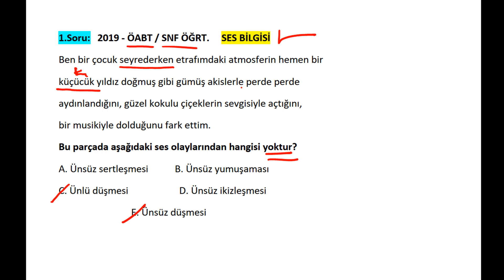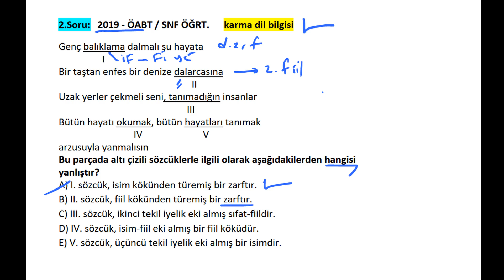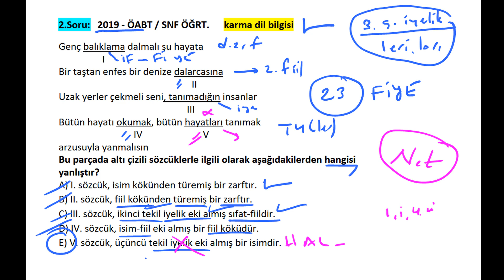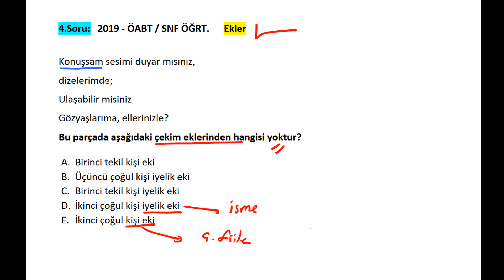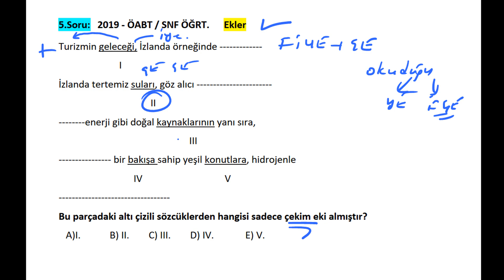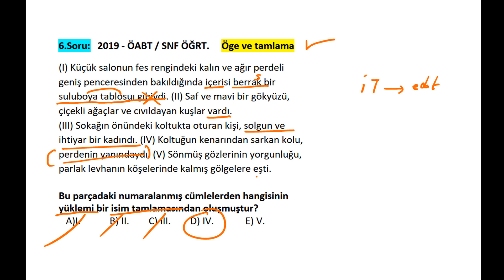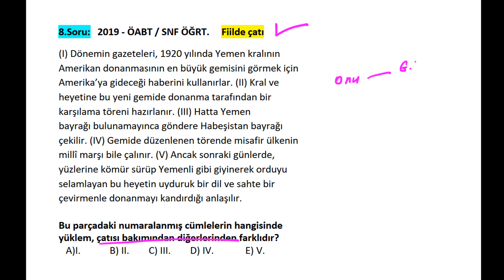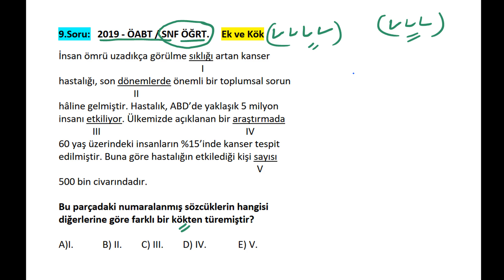2019 KPSS ÖABT Sınıf Öğretmenliği Testi TÜRKÇE Dil Bilgisi / Adem Hoca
📌Bu videoda 2021 KPSS ÖABT Sınıf Öğretmenliği Testi TÜRKÇE didl bilgisi soruları, öğretmenin fulleten bakışı ile çözüldü. 9 soru kısa konu  tekrarı ve püf noktaları ile çözüldü. Sorular gerçekten çok güzel ve seçiciydi.

📌 Değerli arkadaşlar, 22 yıllık tecrübemi en iyi şekilde , üslup ve samimiyetimle sizlere aktarıp başarınızı artırmak hedefim, yorumlarda da bunu başardığımı görüyorum, bana güvenin, lütfen kısa notlar alın, yeni ya da farklı bilgiyi yazın, göreceksiniz çıkmış sorular size hep benzer gelecek ve soruları çok rahat yapacaksınız.

📌Lütfen kısa notlar almayı unutmayın, bir soru da bilinmesi gereken çok önemli özellikleri yazdırmak benim özelliğim, başarı bu ayrıntılarda gizli.

📌 Çıkmış soruları olduğu gibi yayınlamak YASAK ve CEZASI olduğu için ben çıkmış sorularda bazı kelime ve cümlelerde değişiklikler yaptım TELİF YEMEMEK için, herkese duyurulur.